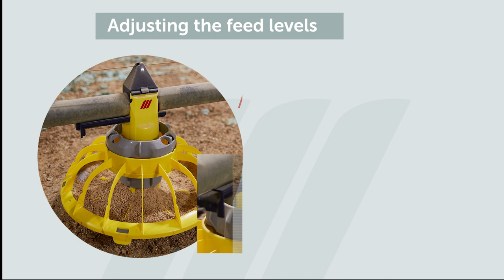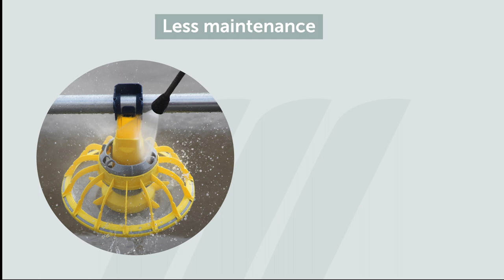MiniMax™ round feeder pan for the automated feeding of broilers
The modular broiler feeder designed for efficient growth.